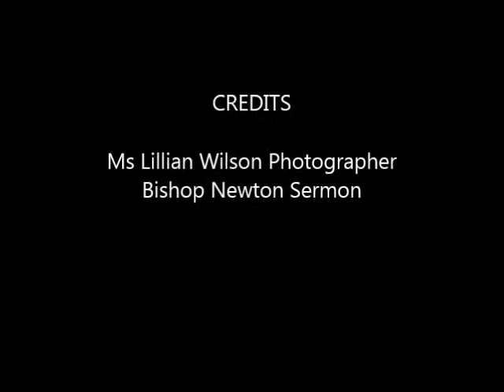The purpose of the Blood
This was to be a three part series but the video was lost during recording. Listen and enjoy